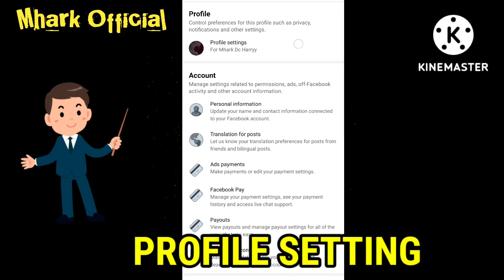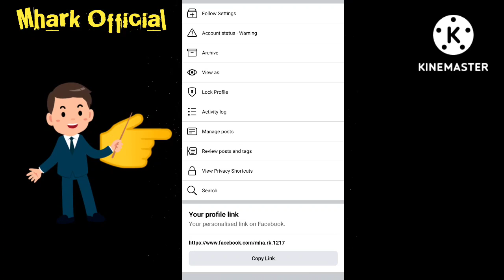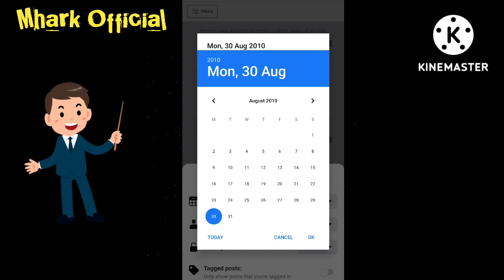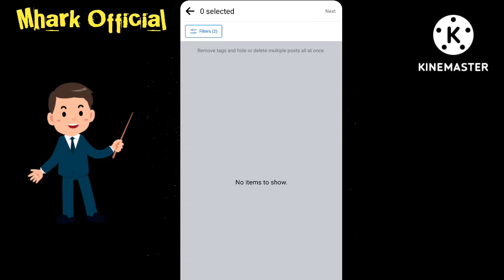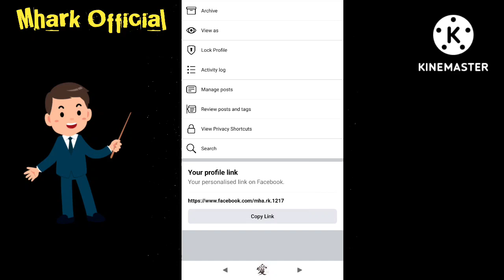Paano Idelete ang ALL TAG POST sa Facebook Tutorial ( 1 CLICK LANG DELETED NA LAHAT )